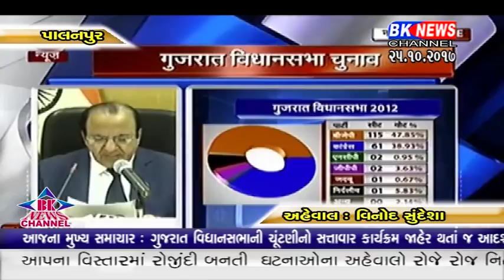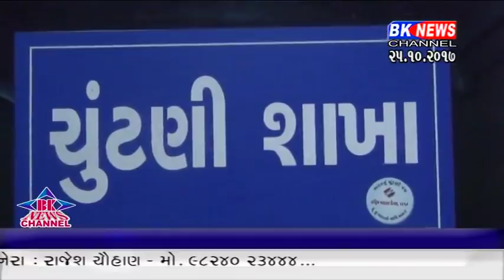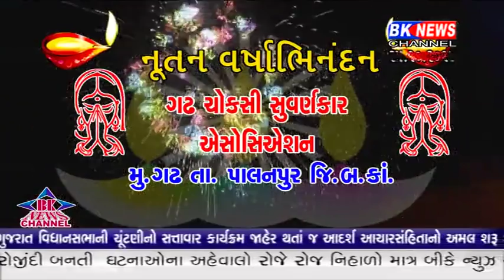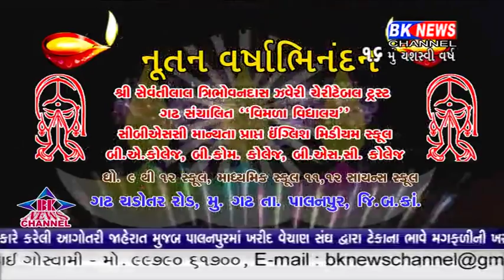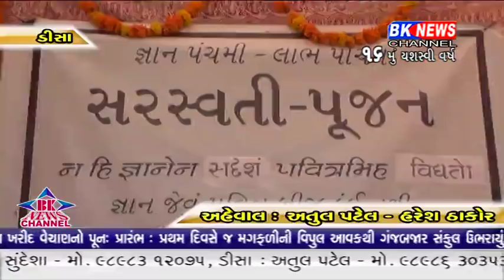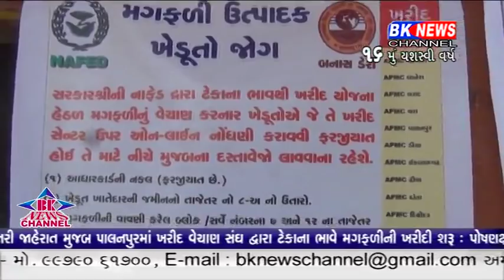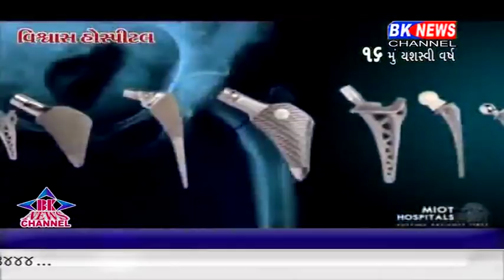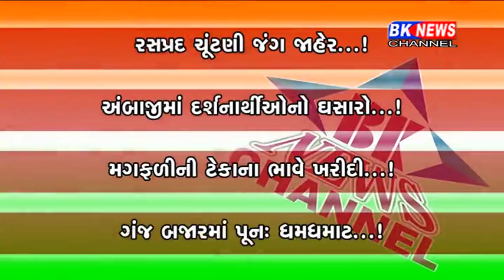25 10 2017